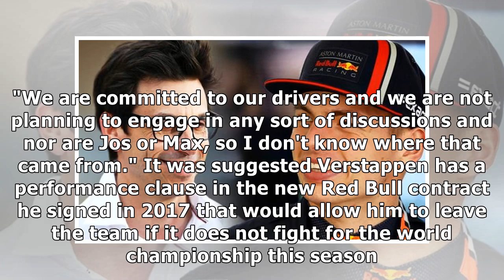Wolff had 'quite a laugh' over reports of Verstappen talks